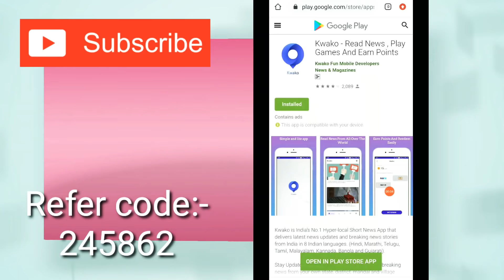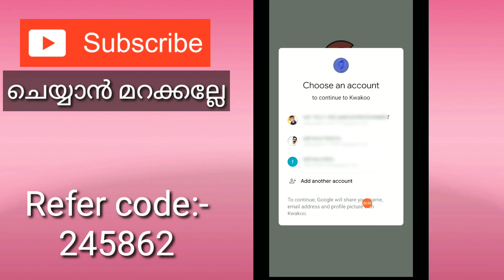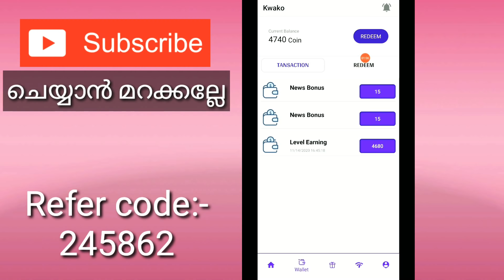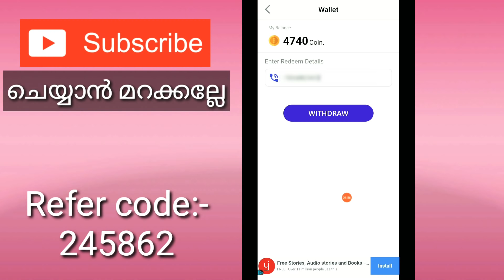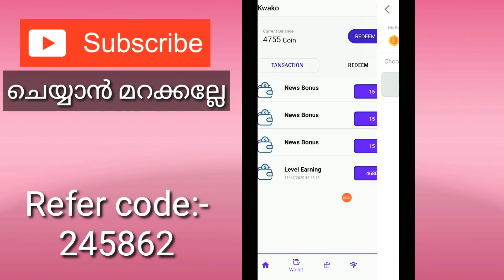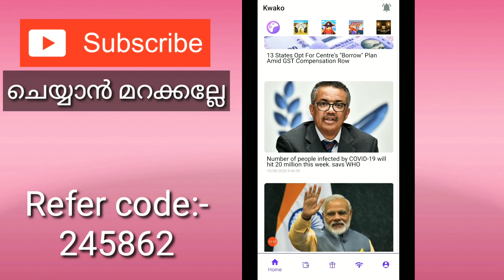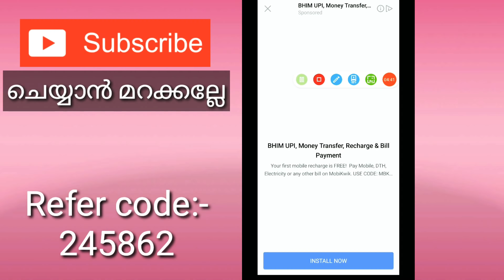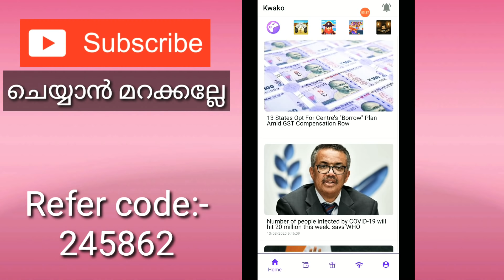1 Ads 150 | Watch Ads Earn Money | Best Money Making App | New Money App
1 Ads 150,  Watch Ads Earn Money,  Watch And Earn Malayalam | Best Money Making App, New Money App

query solved:-
1. earn money  online from mobile
2. earn money  online from mobile malayalam
3. earn money  online from mobile malayalam 2020
4. earn money  online from mobile 2020
5. online money Malayalam
6. online money Malaya
8. Part time job
9. part times jobs malayalam
10. part times jobs malayalam 2020
11. Part time jobs
12. Part time jobs 2020
13. partime
14. make money online
15. make money online 2020
16. make money online malayalam 2020
17. android 2020
18. online money
19. earn money  online from mobile
20. earn money  online from mobile malayalam
21. earn money  online from mobile malayalam 2020
22. earn money  online from mobile 2020
23. online money Malayalam
24. online money Malaya
25. make money online 2020
26. simple  way to earn money online
27. simple way to earn money online  malayalam
28. simple way to earn money online 2020
29. simple way to earn money online  malayalam 2020
30. earn from mobile phone
31. Earn money online
32. earn money in 2020
33. work from home
34. earn money from home
35. how to earn online
36. how to earn online in malayalam
37. make money online
38. extra income online
39. part time jobs in good websites
40. extra income ideas
41. part time job
42. simple online jobs
43. best earning app 2020
44. best earning apps for android 2020
45. online earning
46. earning apps
47. earning apps for android
48. how to earn money online
49. paytm cash
50. spin and earn money
51. how to make paytm chash
52. how to make paytm chash malayalam
53. how to make paytm chash 2020
54. how to make paytm chash malayalam 2020
55. how to make paytm chash easily
56. easy way for online money making
57. easy way to online money  making malayalam
58. easy way to online money  making malayalam 2020
59. easy way for online money making 2020
60. how to earn paytm money
61. how to earn money online  malayalam
62. earn from home
63. work from home jobs
64. nice online jobs
65. earn money in 2020
66. earn from mobile phone
67. online part time jobe
68. online part time jobe malayalam
69. online part time jobes malayalam 2020
70. part time job malayalam 2020
71. Paytm cash malayalam
72. How to make paytm cash
73. Paytm unlimited trick
74. Daily cash
75. Money making apps malayalam
76. Paytm cash earn app malayalam
77. Money making app trick
78. Daily money
79. Mobile recharge app
80. Tricks malayalam
81. money trick
82. money making app
83. money making malayalam
84. Techy tricks
85. free paytm cash
86. New money making
87. moneymaking app
88. Free cash
89. Unlimited trick malayalam
90. easy ways to make money
91. how to make money fast
92. work from home jobs
93. home business
94. home based business
94. online job
96. how to make 💰
97. working from home
98. how to earn
99. best money making apps malayalam
100. best money earning apps malayalam
101. best money earning apps for Android
102. best money earning apps in malayalam
103. best money Earning app 2020
104. earn money online
105. money making apps
106. money making sites
107. passive income
108. make money online 2020
109. how to
110. new money earning app
111. work from home app malayalam
112. kerala
113. best money making apps malayalam 2020
114. best money earning apps for Android 2020
115. best money earning apps in malayalam 2020
116. earn money online 2020
117. money making apps 2020
118. passive income
119. new money earning app 2020
120. work from home app malayalam 2020
121. new money earning app 2020
122. work from home app malayalam 2020
123. online part time jobes
124. online part time jobes malayalam
125. part time jobes in online
126. online part time jobes in malayalam
127. work from home online jobes
128. work from home online jobes 2020
129. online part time jobes 2020
130. online part time jobes malayalam 2020
131. best money making apps and website malayalam 2020
132. best money making apps and website malayalam
133. real online part time jobs
134. real online part time jobs 2020
135. genuine part time jobs in online
136. real online part time jobs 2020 malayalam
137. genuine online part time jobs
138. trusted online part time jobs
139. trusted online part time jobs 2020
140. trusted online part time jobs 2020 malayalam
141. genuine online part time jobs 2020 malayalam
142. real and trusted online job
143. spin and earn money malayalam
144. unlimited money making tricks
145. watch videos earn money malayalam
146. task completing earn money malayalam
147. play game